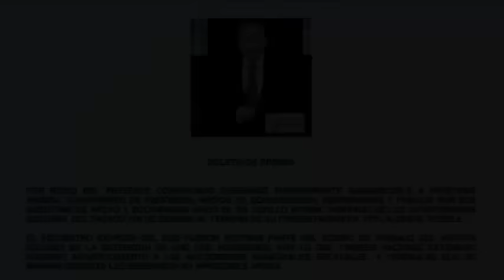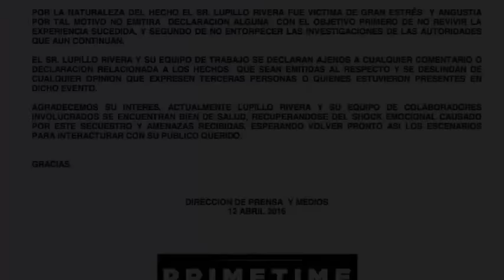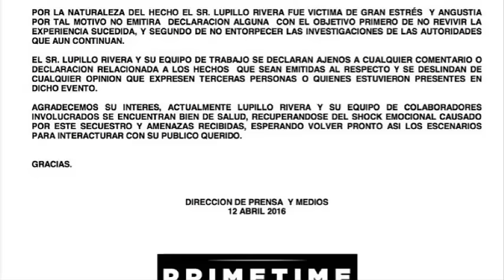Petlalcingo - Intentaron secuestrar a Lupillo Rivera después de su presentación en el baile de feria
La madrugada del domingo 10 de abril hombres armados intentaron secuestrar a Lupillo Rivera.